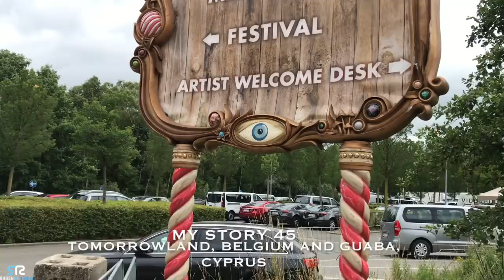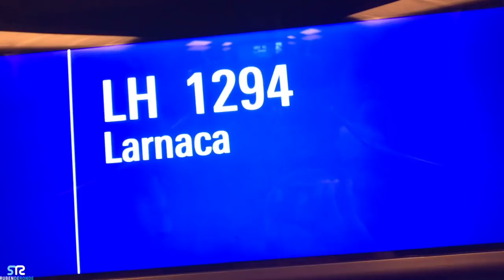Tomorrowland and Guaba fun in Cyprus! (My Story 046)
Showing you some backstage footage of my back2back set with Rodg at Tomorrowland, followed by a crazy night in Cyprus at Guaba!

Shout out to Mr Styles!